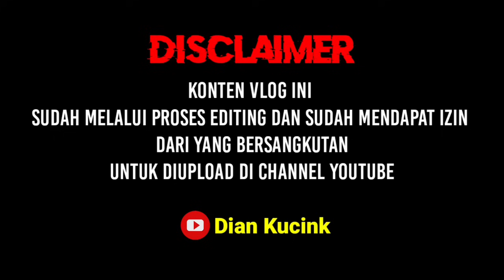UTANG JENANG SINTIA KE ANP LUNAS